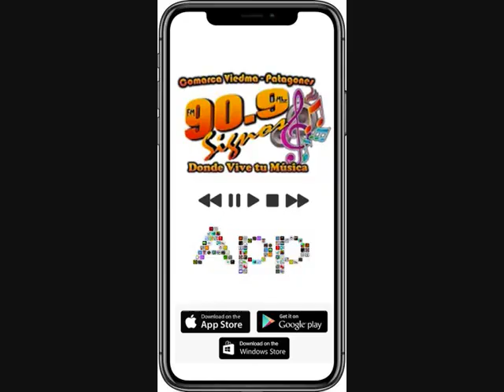Entrevista CANDELA CEDRON TALLER Y ENCUENTRO FOLCLORICO EN PATAGONES